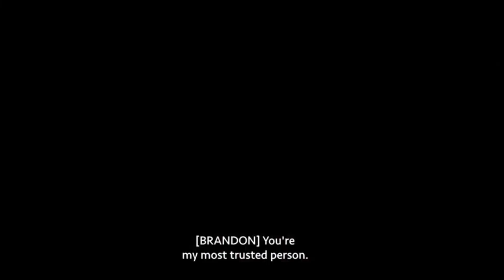You beside me What's WRONG WITH SECRETARY KIM